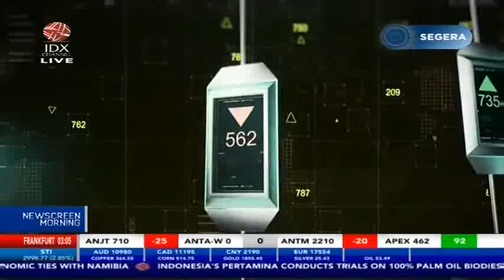PENGEMBANGAN FOOD ESTATE SEGERA DISELESAIKAN PEMERINTAH APRIL 2021